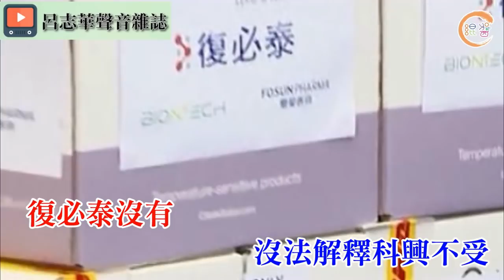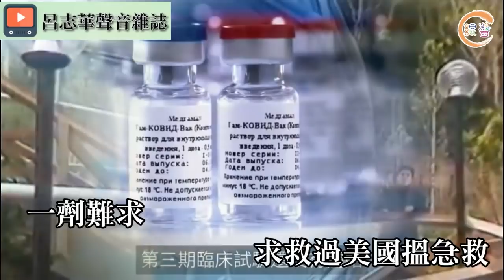【華哥好歌聽】｢一針難求｣ （原曲：｢一生何求｣ 詞：華哥 唱：流金仔）